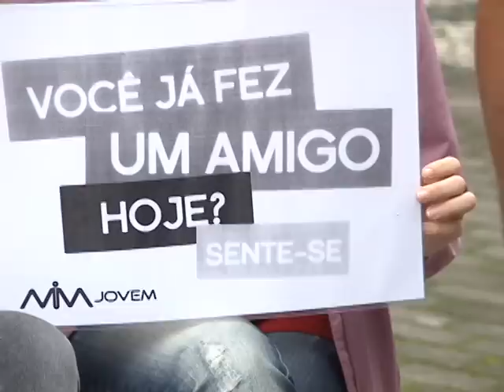AÇÃO A VERDADE QUE LIBERTA.